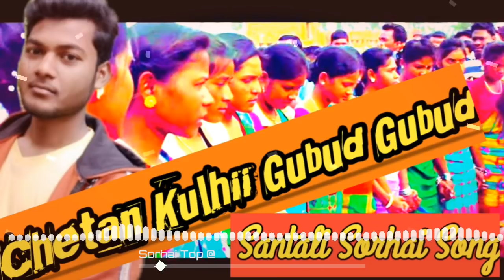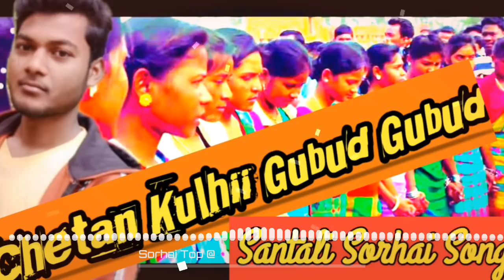2k20 New Sorhai Song, Santali new song Dj, Santali new Sorhai Special Song Remix, Dj Abinash new